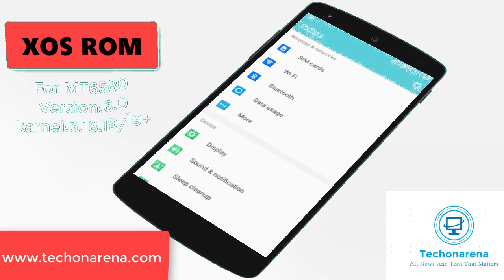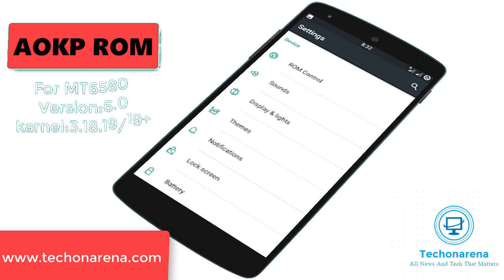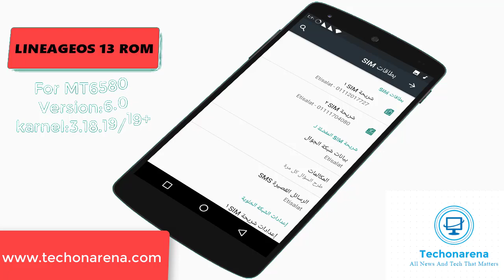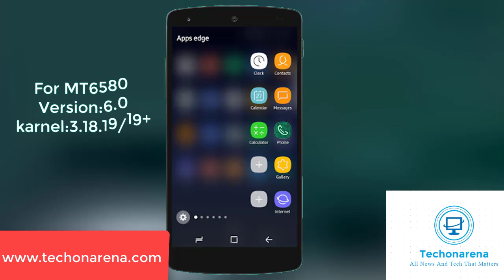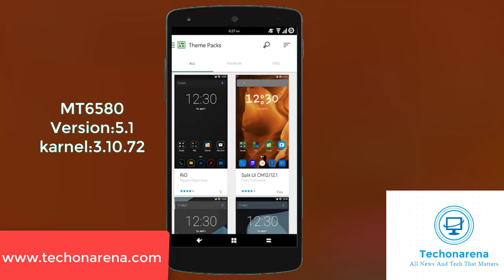Bugless Custom ROMs for MTK6580-Collection of Marshmallow and Lollipop ROM for MTK6580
Here is the complete tutorial on Bugless Custom ROMs for MTK6580-Collection of Marshmallow and Lollipop ROM for MTK6580

Please notice that this video is Just a ROM Review video Do not flash the ROM without proper knowledge of flashing ROM.

In This video, you will learn that how MTK6580 ROMs look like and it's features, bugs, and issue that are included in this ROM Review video.
About Channel:
This channel is all about Latest News, Programming, Custom ROM, Android Development, Latest Technology, Phone & PC Problems Solution and Entertainment.

7.AOSP MM based on MM V2 For MT6580 Karnel 3.18.19 : Download

10. Samsung Galaxy S8 for MT6580 karnel 3.18.19 : Download

YouTube is the only platform where you can earn millions in no time. YouTube is a video-sharing website headquartered in San Bruno, California, United States. The service was created by three former PayPal employees in February 2005. In November 2006, it was bought by Google for US$1.65 billion.